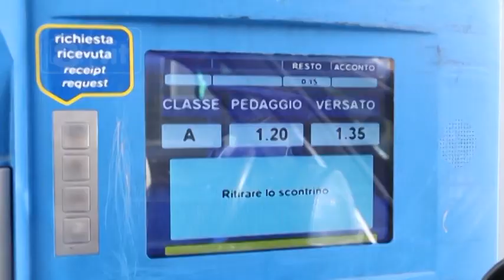Pedaggi - “Urge un intervento del Governo”